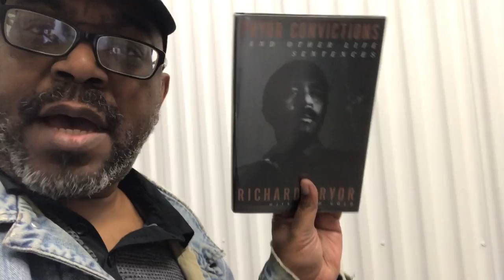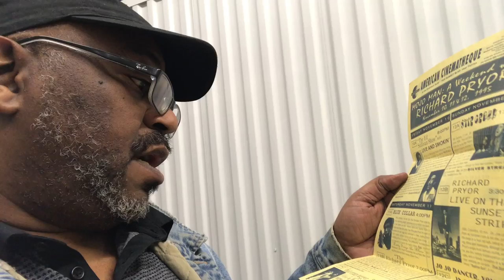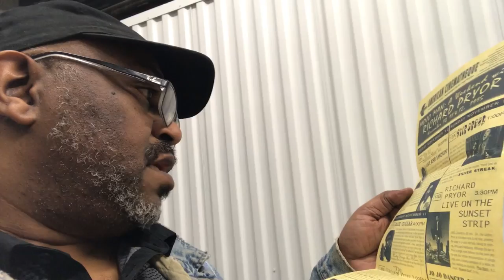The Day I Met Richard Pryor | Stories From The Reelblack Vault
I was visiting my storage unit when I came across some Richard Pryor memorabilia that holds a personal significance. It happened to be December 10, the 13th anniversary of his passing.